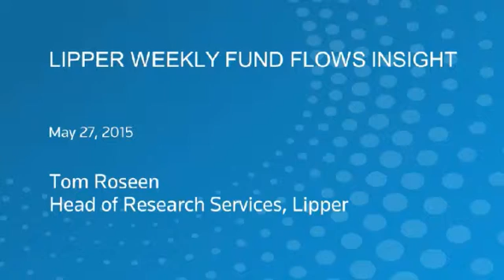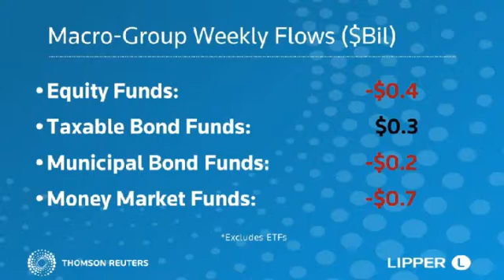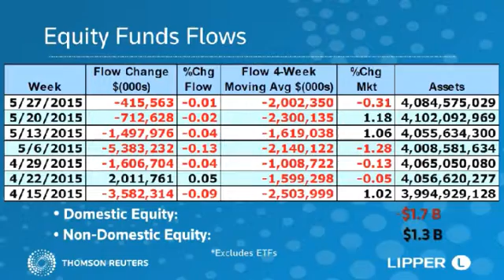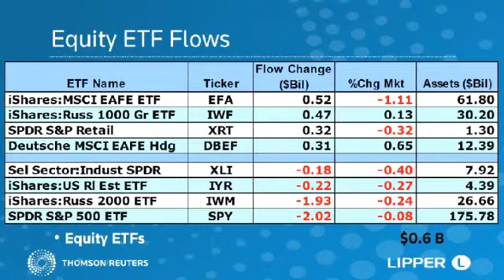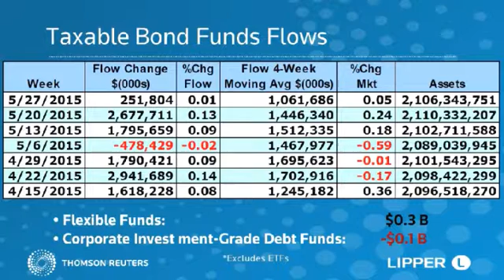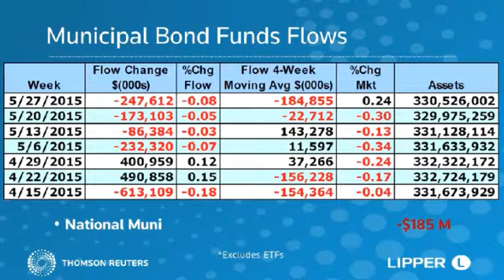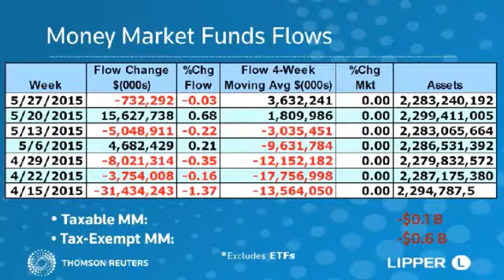Lipper Weekly U.S. Fund Flows Video Series—May 27, 2015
For the first week in three investors were net redeemers of fund assets (including those of conventional funds and exchange-traded funds [ETFs]), removing $2.8 billion for the week ended May 27. Tom highlights flows for both conventional funds and ETFs in this week's fund flows video.